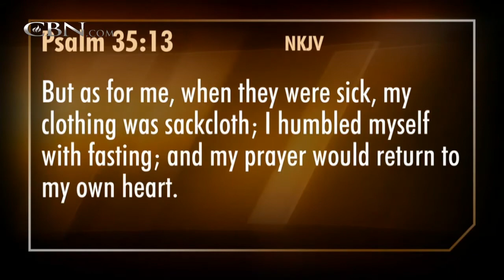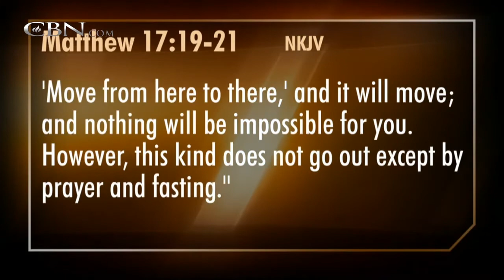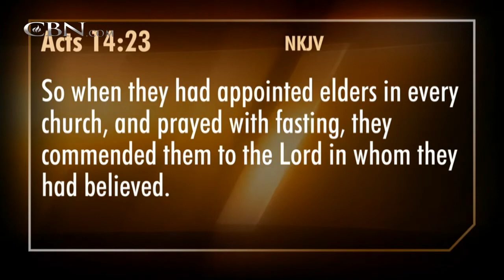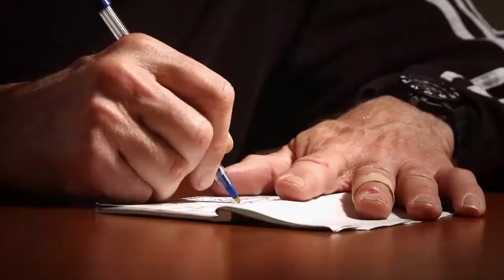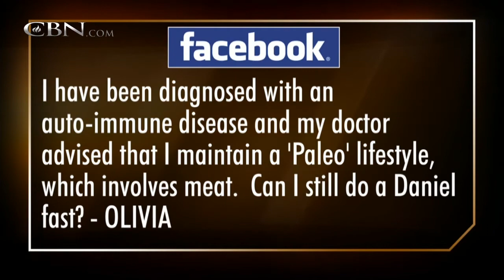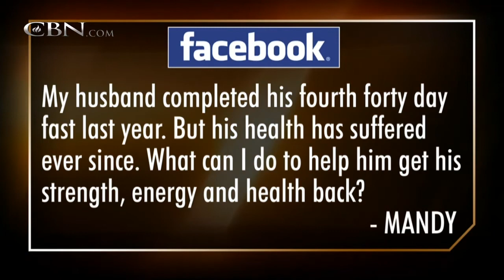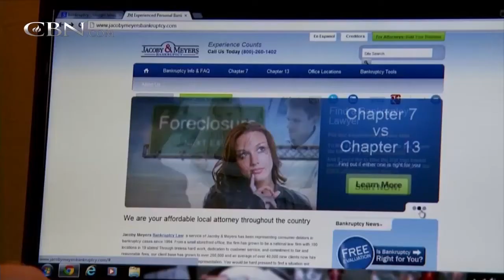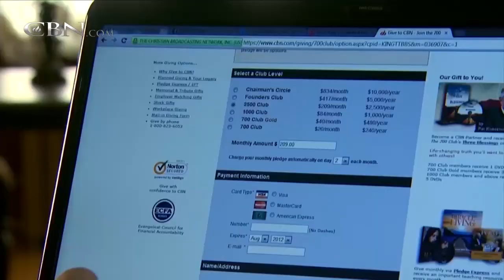700 Club Interactive: Praying and Fasting - July 29, 2014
It can be tough to juggle work, family… and fasting. Gordon Robertson and Kristen Feola discuss the purpose of fasting, and how you can fast while juggling ‘life’.